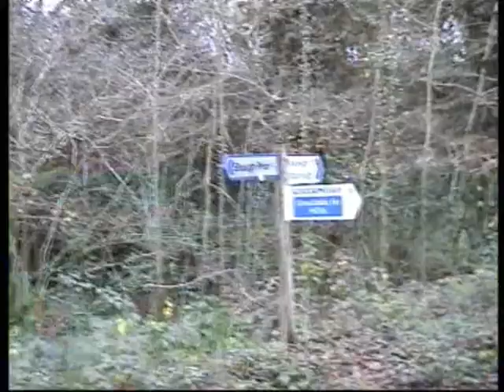Shaugh Prior & Shaugh Bridge, a video tour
A modern day tour of the area where I grew up and went to school between 1949 and 1961. Shows the places mentioned in my book "Memories of  Childhood, Growing up at Shaugh Bridge", which was originally written so that my grand daughters would know what is was like to live in a two roomed shack with no gas, electricity or running water. The Parish of Shaugh is situated on the edge of Dartmoor in the county of Devon, England. Details of the book can be found on my website. It is available through all Devon and Plymouth Libraries or you can purchase a signed copy via the website

Don Balkwill